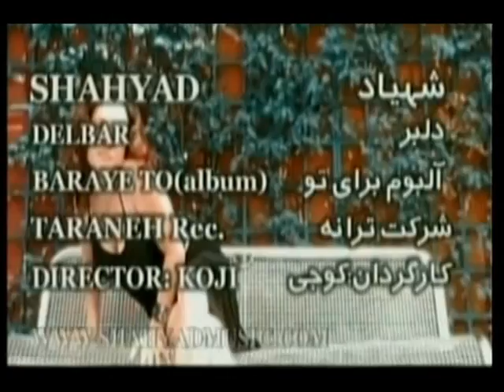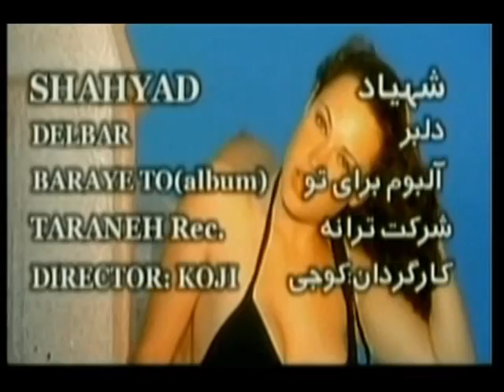dilbar by shahyad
irani song dilbar by shahyad